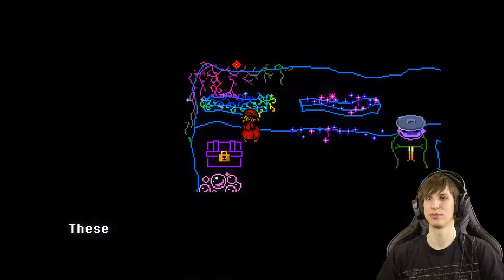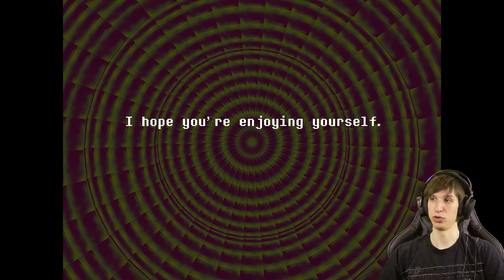Kart Racing and Dancing Mushrooms - Everhood #2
This game has so much more to offer than I originaly thought.